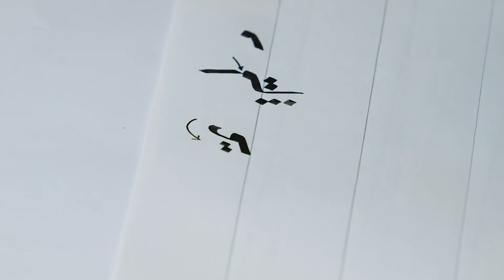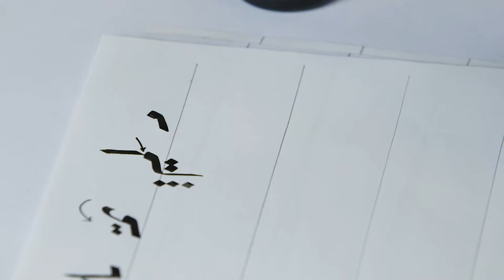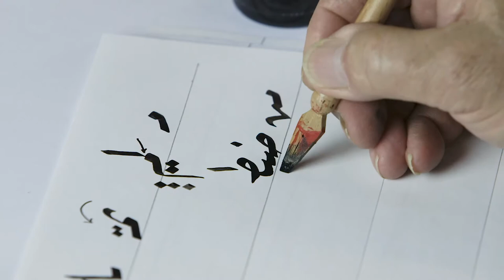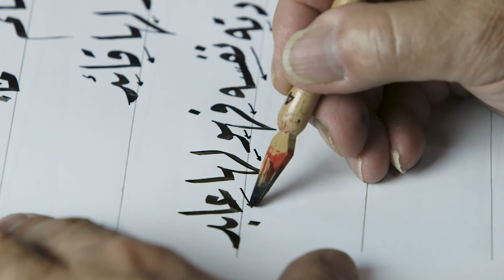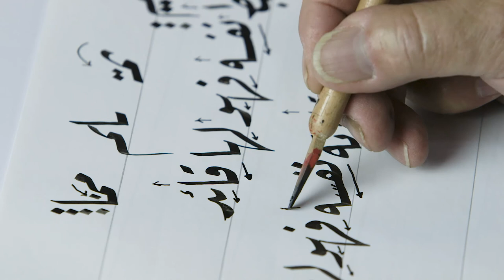الخط العربي | 6 - 4 | استكمال رسم حروف خط الرقعة الميم